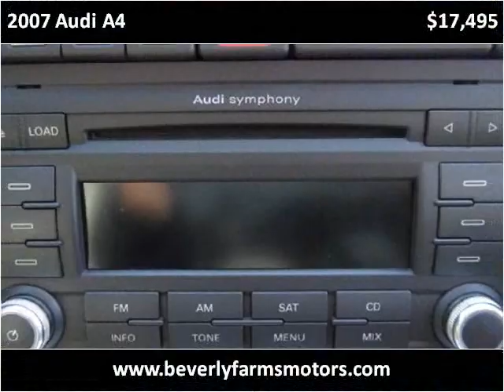2007 Audi A4 Used Cars Beverly Farms MA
This 2007 Audi A4 is available from Beverly Farms Motors.